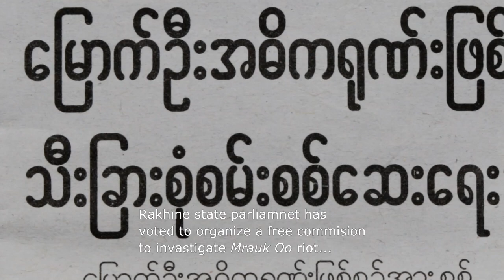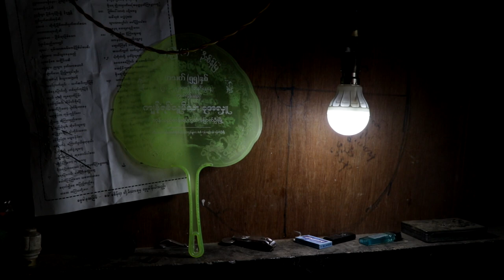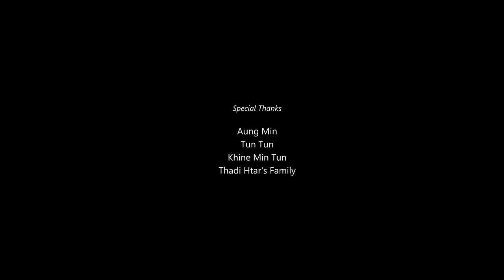Silence In Mrauk Oo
Name - Silence In Mrauk Oo
Director - Than Kyaw Htay, Thadi Htar
Casts - Thadi Htar, Than Kyaw Htay, U Kaw Vida